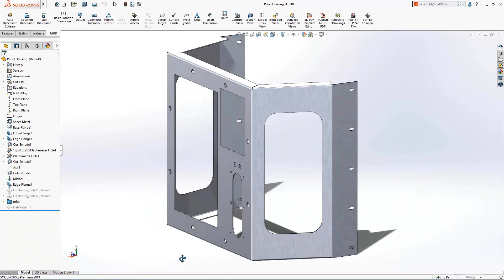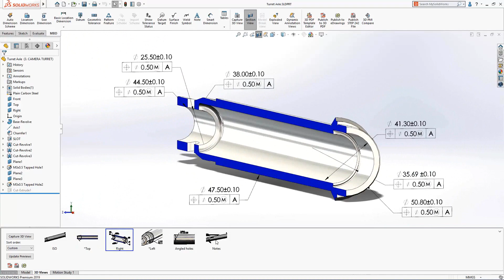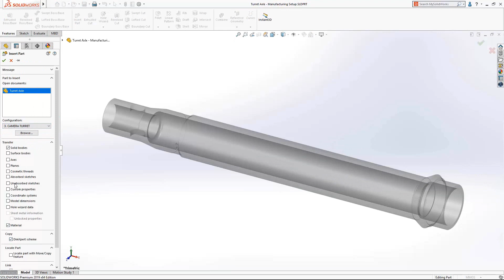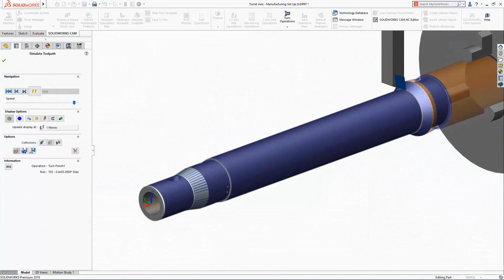Solidworks 2019 15 MBD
Program için Ses3000 ile iletişime geçebilirsiniz.